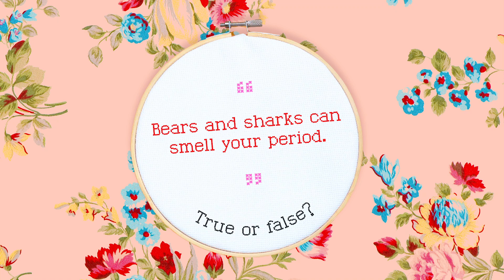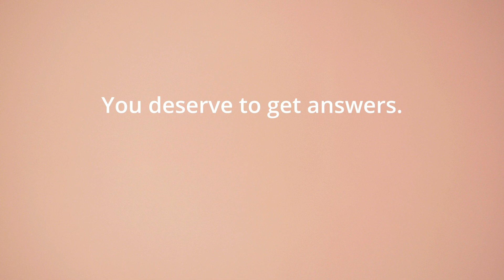Little Red Lies: The truth about PCOS, endometriosis, and period myths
It can be tough to bring up “period stuff.” But if we can’t even talk about periods, how can we really talk about women’s health? So, we got a group together to talk periods, and conditions like PCOS and endometriosis. To give their best advice on how to deal. What to ask. And how to find what works for you. It's time to say ‘bye ‘bye to the Little Red Lies we’ve all heard about periods, like “oh it’s just your hormones.”